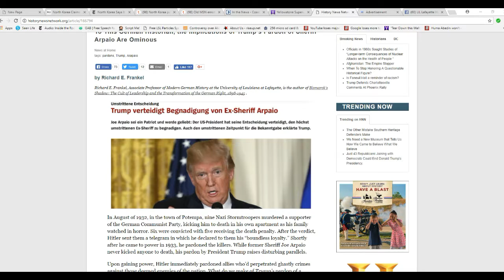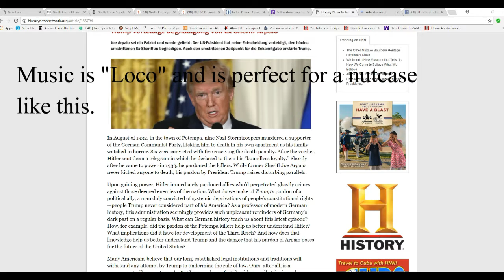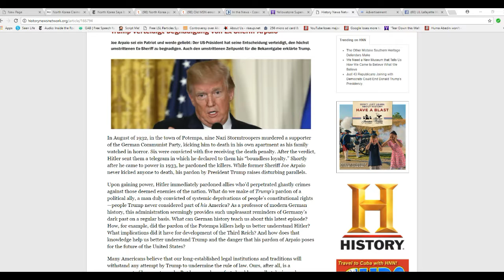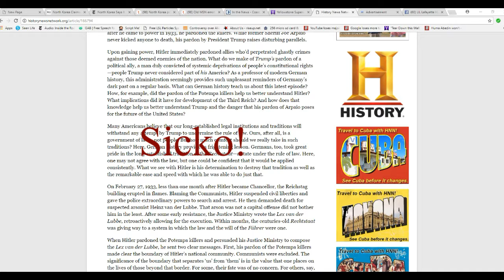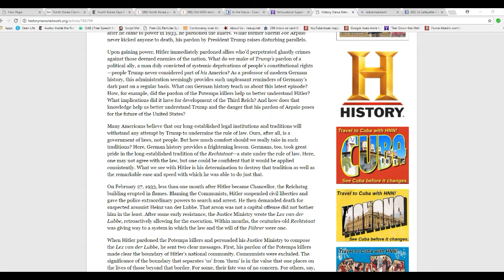Nutjob professor compares Trump's Arpaio pardon to a Hitler pardon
Richard E. Frankel, Associate Professor of Modern German History at the University of Louisiana at Lafayette compares the pardon of Joe Arpaio to the pardon of a bunch of NAZI thugs who murdered a communist in Germany. They walk among us.